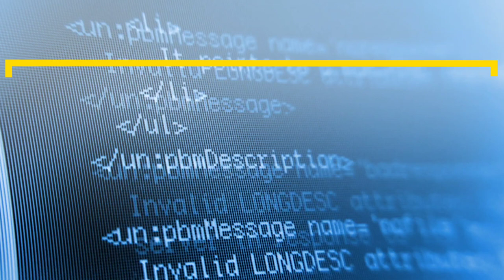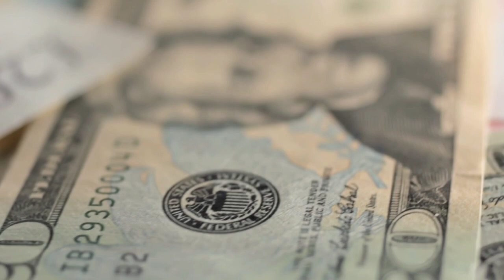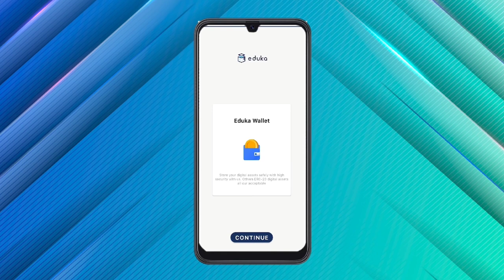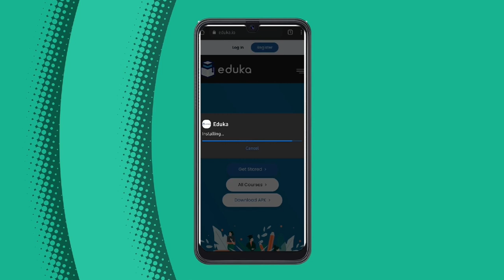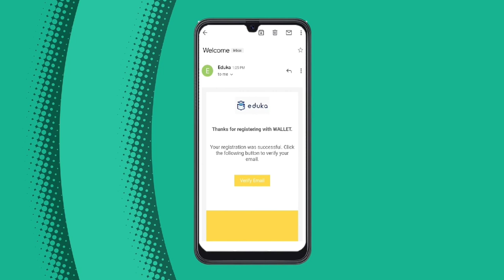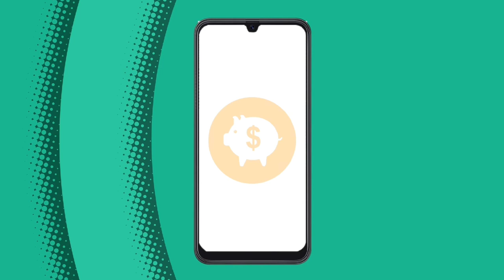osm software solution | osmose technology | फाइनल अपडेट आ ही गई | osm software solutions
osm

osm software solution

osmose technology

Osm software solution
Osmose technology pvt ltd
Osmose internationl plan
Osmose new update
Osm new update
Osmose national plan
Osmose latest plan
Osm new update
Osmose new update
Osm
Osm task
Osm withdraw
Osmose task
Osmose new and latest update
Osm new and leatast update